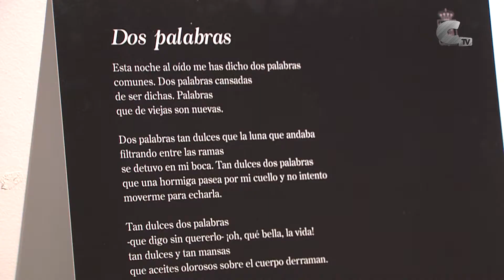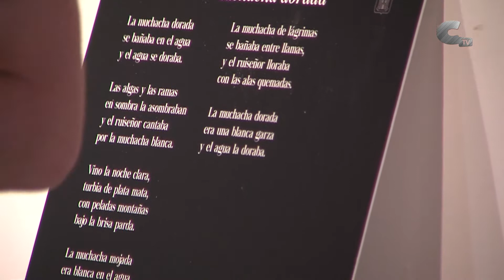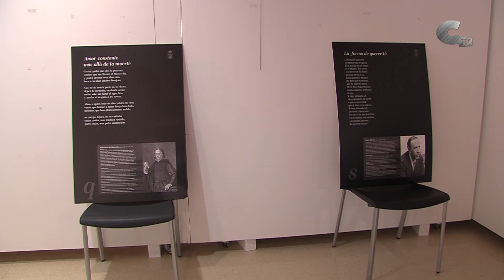Recital de poesía por el Día Mundial de la Poesía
El ayuntamiento de Calamocha ha confeccionado un programa de actividades conmemorando el Día Mundial de la Poesía. En la tarde del miércoles David Esteban se encargó de un recital de poesía acompañado musicalmente por Álex Burges.